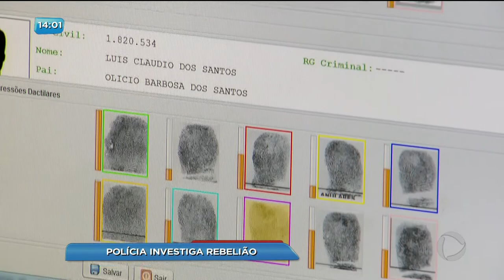BG - Polícia investiga rebelião - 04-01-2018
A Polícia Civil tem 30 dias para concluir o inquérito sobre a rebelião que aconteceu no presídio do semi aberto. Mas este prazo pode ser estendido. 9 presos morreram. 88 ainda estão foragidos. Hoje foi dia dos parentes levarem comidas e outros objetos para os presos.